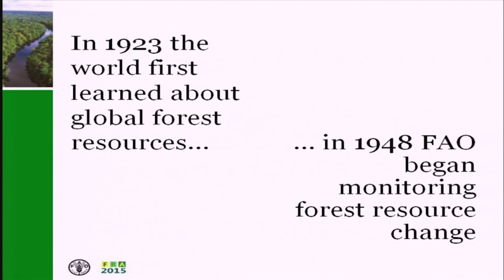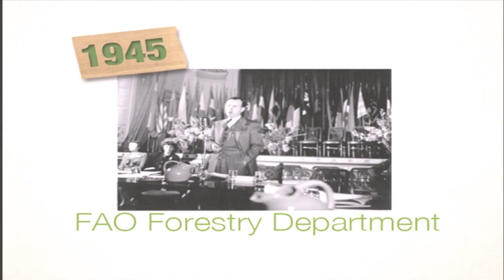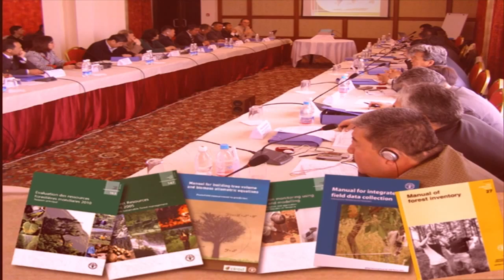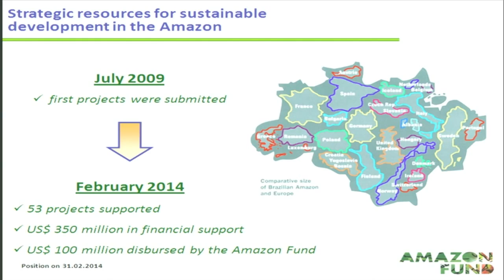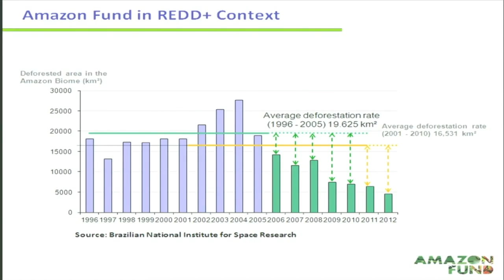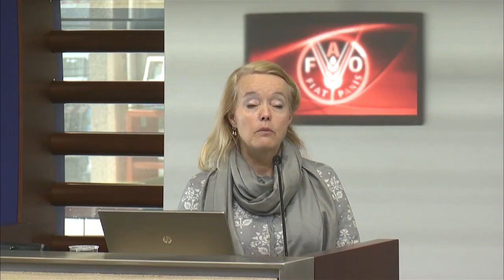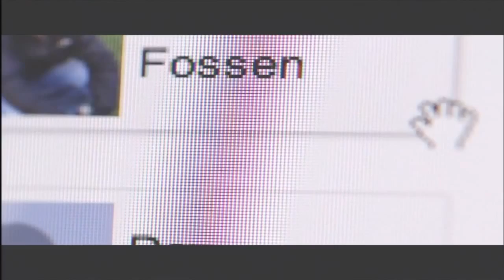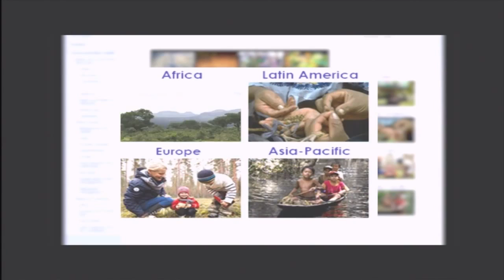International Day of Forests 2014: Forest monitoring at FAO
In Rome, Italy, FAO celebrated the Day with a high-level seminar highlighting the importance of forest monitoring and sharing results from FAO's global remote sensing survey.
Speakers included FAO Director-General, José Graziano da Silva, Assistant Director-General, Eduardo Rojas-Briales, Senior Forest Officer, Kenneth MacDicken and Director, Eduardo Mansur.
Resource partners from Brazil, Norway, Sweden, Finland, European Union and the US gave brief statements.